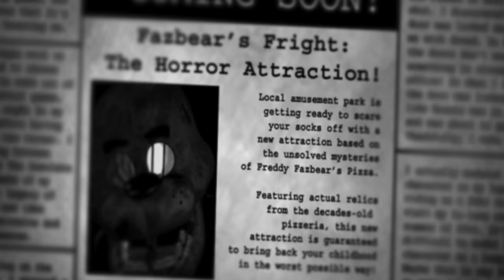Five Nights at Freddy’s 3 Song by Roomie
The Living Tombstone inspired me to make this, check out his FNAF trilogy

FNAF 3 Song by Roomie

II: Five nights, five nights only :II
Hey man, ok, I have some awesome news for you
You’re not gonna believe this
We found one, a real one!

Welcome to Fazbear’s Fright
The new attraction
You’ll be the guard at night
You'll see some action
Yeah something's not quite right
A strange contraption
Moves in and out of sight
You know he's comin'
Ooooh
The cameras keep shutting down
Ooooh
And what is that crawling sound

Ooooh
Soon will scream, you will bleed
Ooooh
Yeah I can hear how you breathe

From night one
To night five
You can't run

Thanks for clicking the like button, it helps me make more videos! :)